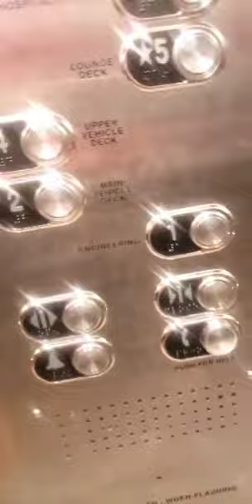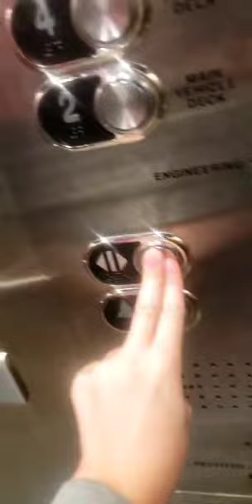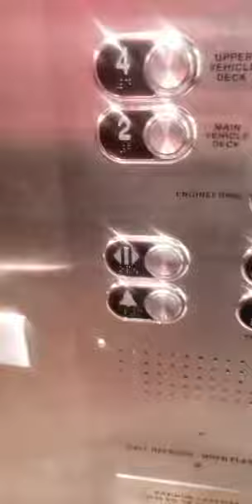Manison Traction Elevator at Coastel Renasonce